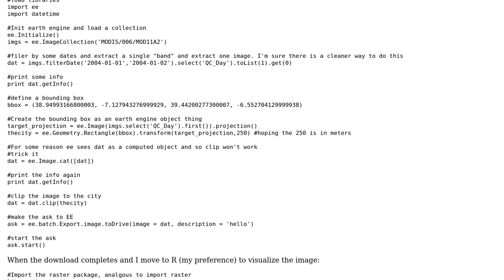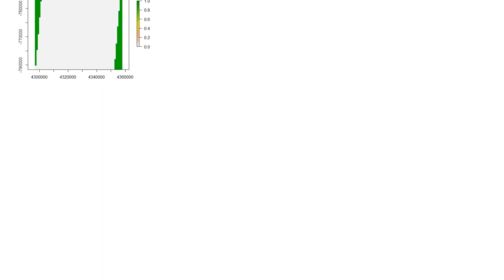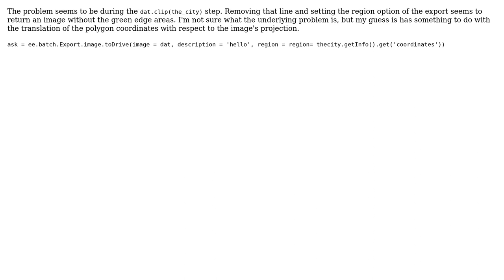GIS: Projection Discontinuties/NoData value errors in google earth engine export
With thanks & praise to God, and with thanks to the many people who have made this project possible! You are responsible for your own actions.